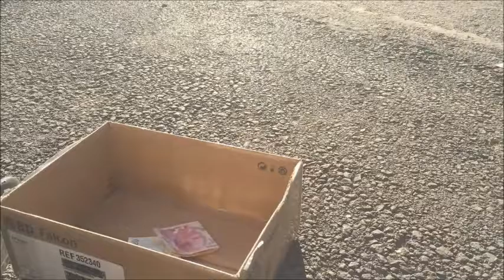Empati Engelleri kaldıralım onların yerine kendimizi koyalım